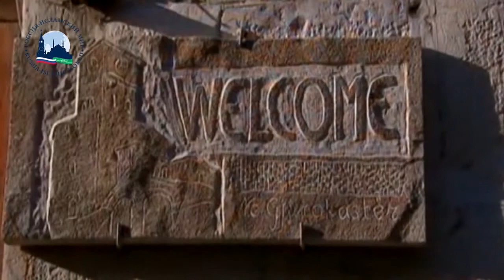Film about Albania. Part 2